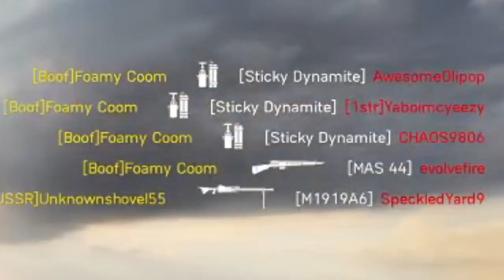THE BOYS ARE BACK in BATTLEFIELD 5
After 6 months of a broken squad and 3 months since my last upload, we're BACK and DUMBER than EVER!!